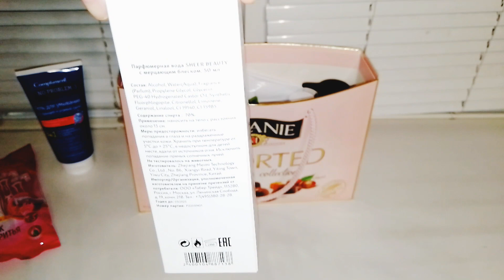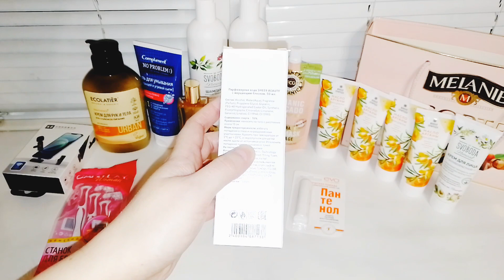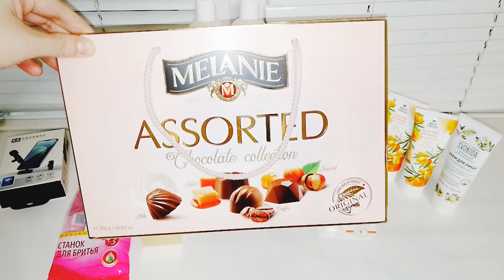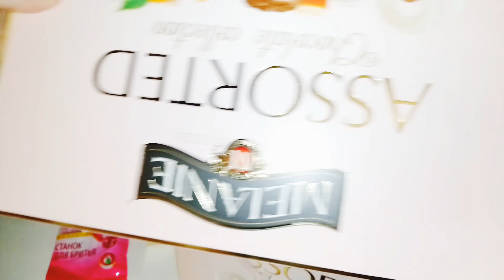Распаковка подарков от благодарных подписчиков🥳🎁